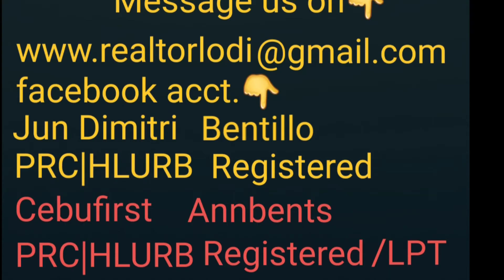Haven of Peace Memorial Garden|Mactan Cebu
Descent Place to your LOVEONES